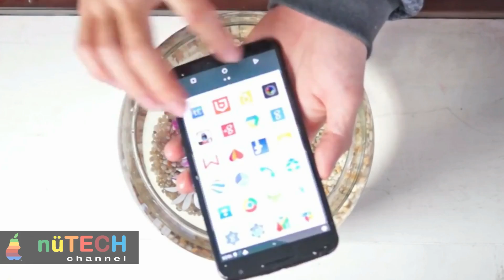Nexus 6 Nano Coated Water Resistance Test by Immersion In Water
There are a lot of little details about the new Nexus 6 devices that can get lost in the shuffle, and some that you can't get from a spec sheet. One interesting bit of information that may have been overlooked to an extent yesterday is the fact that the new Nexus 6 will actually be water resistant, just like its cousin, the Moto X. Of course, that does come with some limitations, just like its cousin, the Moto X.

The water resistance isn't listed on Google's official Nexus landing page, but it is listed on Motorola's official Nexus 6 page. Though, under the Water Resistant heading, Motorola's page simply says "yes". There is no IP rating given, because unlike other devices that can handle being submerged in water, the Moto X and likely the Nexus 6 are only perfunctorily water resistant. This means you can splash some water on it, or use it in a light rain without much fear of damage, but anything more than that and you're asking for trouble.

Still, it is nice to know that even a basic level of protection has been added to the device. It helps ease your mind a bit, and adds a tiny amount to the premium feel of the phone.

Welcome to nũTECH ! The leading consumer tech lifestyle channel and the ultimate YouTube destination for the latest tech news!

Now on tumblr !

Extra information